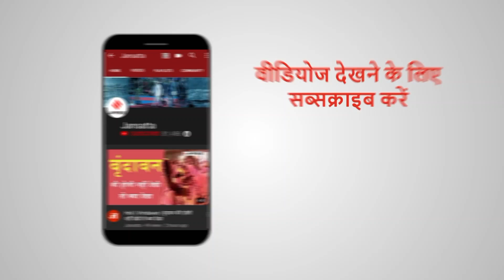Kashmir News: लड़कियों की शिक्षा को बढ़ावा देने के लिये सरकार ने बनवाया 100 बेड का गर्ल्स हॉस्टल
लड़कियों के लिए शिक्षा को बढ़ावा देते हुए, जम्मू-कश्मीर (Jammu Kashmir) के अनंतनाग जिले के बंटूरु गाँव में एक 100-बेड गर्ल्स हॉस्टल (Girl Hostel) बन रहा है। आगामी छात्रावास अगले दो महीनों में केंद्र शासित प्रदेश सरकार को सौंप दिया जाएगा क्योंकि निर्माण का लगभग 90% पूरा हो चुका है।

Bigg Boss 14 में क्या दिलचस्प हो रहा है , जाने अंदर की बात | BB 14 | Salman Khan